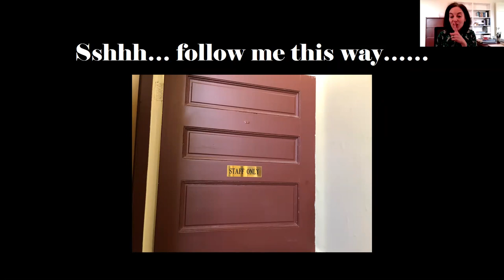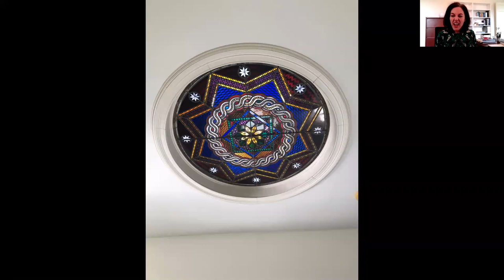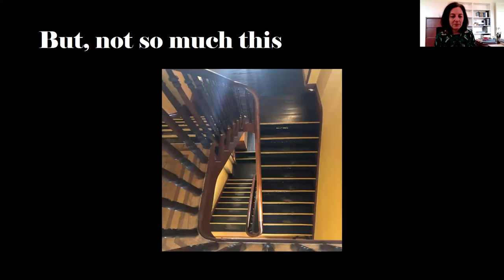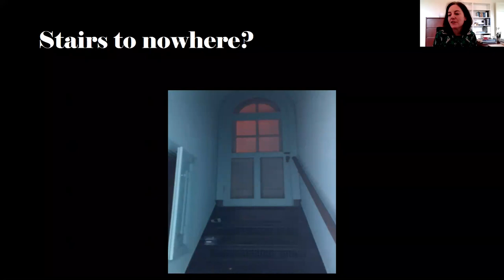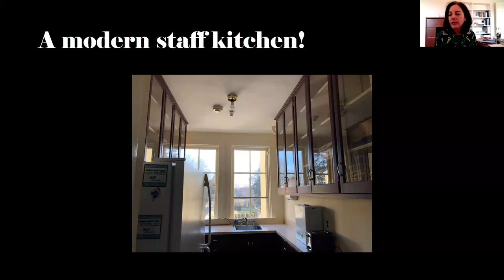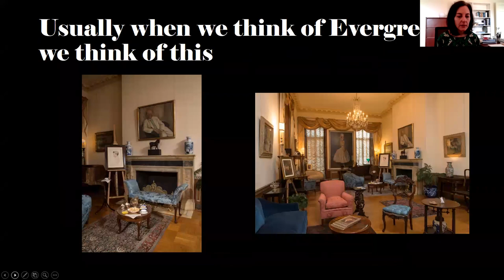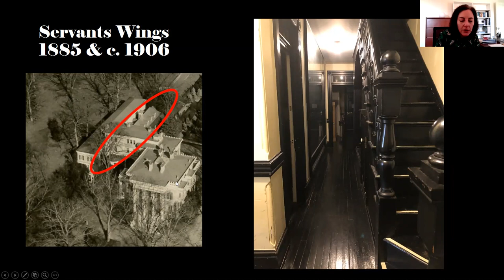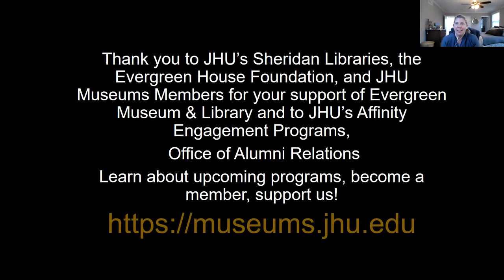Lunch with the Libraries & Museums - Behind the Scenes at Evergreen Museum & Library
Join Lori Beth Finkelstein, Ph.D., Philip Franklin Wagley Director and Curator, Evergreen Museum & Library, and Interim Director, Homewood Museum, as she takes us "behind the scenes" of the Evergreen Museum & Library to explore aspects of the museum not typically seen on museum tours.